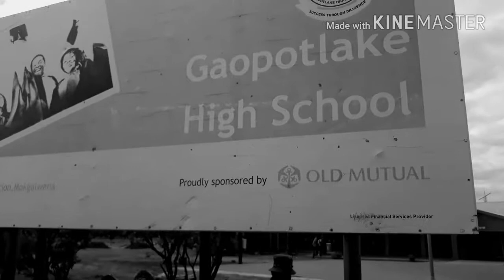YouthDay campaign - Gaopotlake High School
The Gaopotlake Press Team tells us why the youth of today need to be grateful for the current education system. They enlighten us on the negative outcomes of not taking education seriously. Their video forms part of the iSchool Press campaign calling the youth to have their voice heard to celebrate YouthDay 2018.